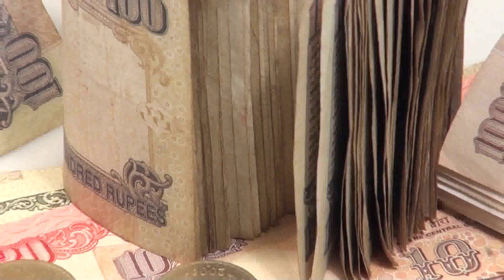ఎలాంటి బట్టలు వేసుకున్న సిగ్గుపడకూడదు అని చాణక్యుడు ఎందుకు చెవుతాడు Chanakya Teach People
Stv it's totally motivation, inspiration stories on our channel it's totally different presentation on YouTube